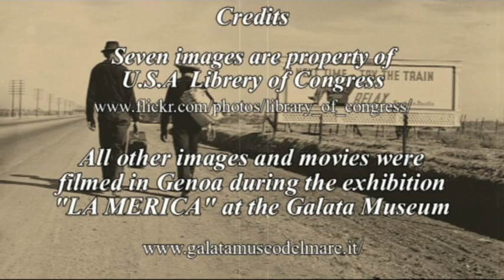Tears of blood - Recuerdos de un emigrante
Questo video è nato dalla collaborazione e su un'idea di Syntharmony.
Esso è dedicato a coloro che partono alla ricerca di un futuro migliore, con negli occhi il dolore, l'angoscia per il presente e una scintilla di speranza nel cuore.
Alcuni ce l'hanno fatta altri si sono perduti.

La musica è registrata su safe creative attribuzione By-nc-sa n.1004196055690
Le sequenze filmate e alcune foto sono state fatte al museo Galata di Genova nel corso della mostra "La Merica".
Sette foto sono invece di proprietà della Biblioteca del Congresso degli U.S.A. e, secondo la legge americana, sono di pubblico dominio.
Video: Lic. Safecreative by-nc-sa 3.0 n. 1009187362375